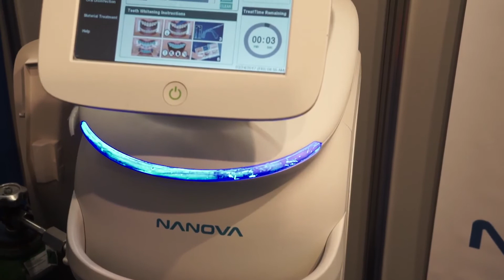IDS 2017: The plasma brush for dentistry—interview with Nanova's Andrew Ritts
What is a plasma brush? We didn't know, but we had to find out. Find out more in this interview with Nanova's Andrew Ritts.